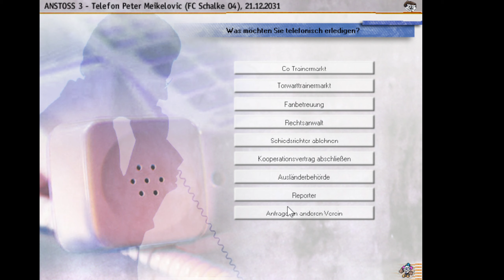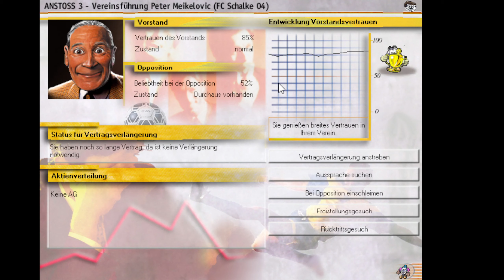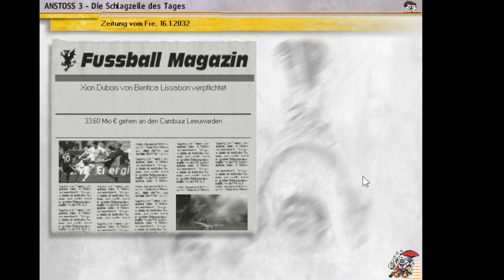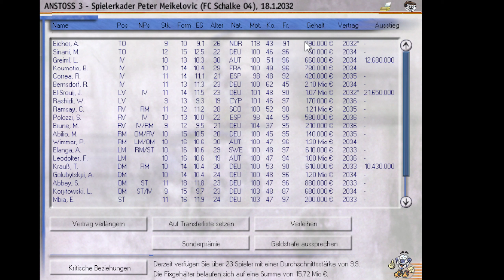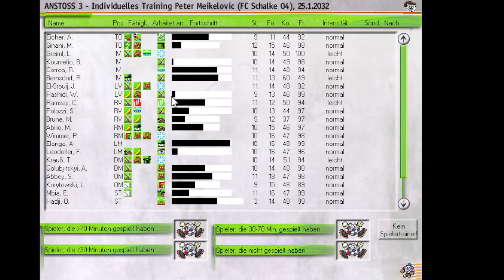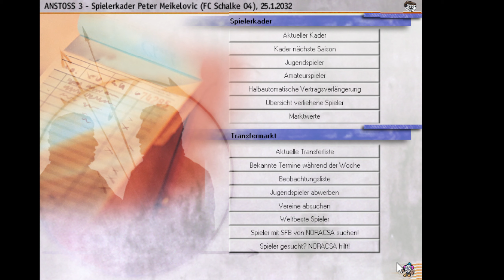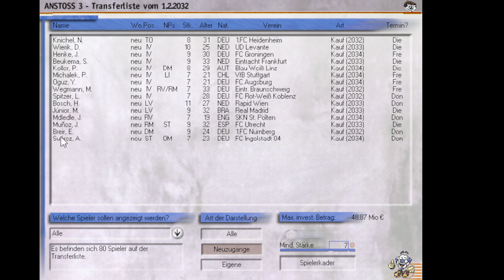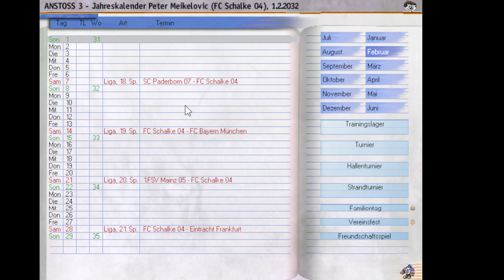Let's Play Anstoss 3 #148 - Winterpause 2031/2032. [deutsch]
Wir bereiten uns in der Winterpause auf die Rückrunde vor, indem wir ein Hallenturnier und ein Trainingslager absolvieren.